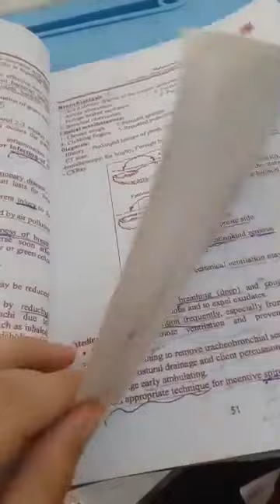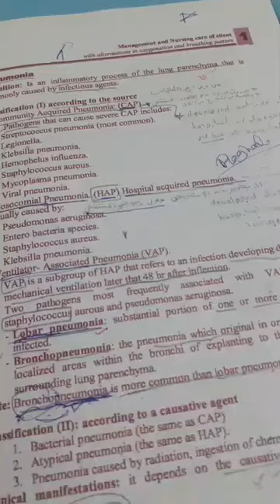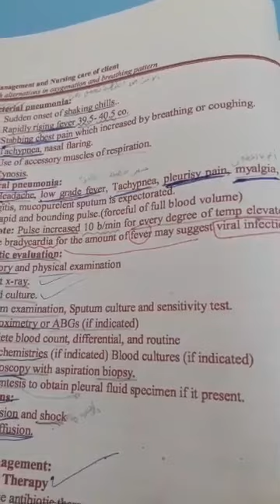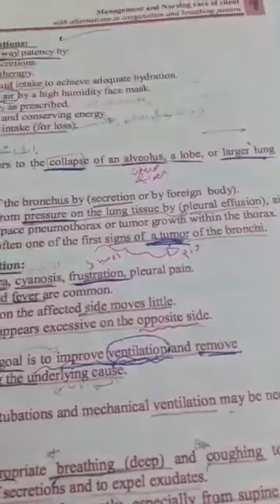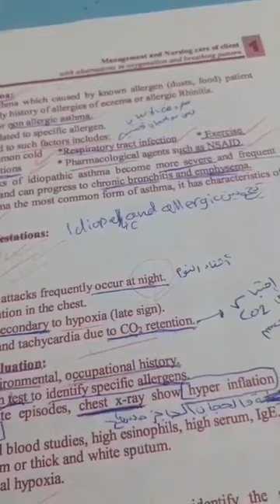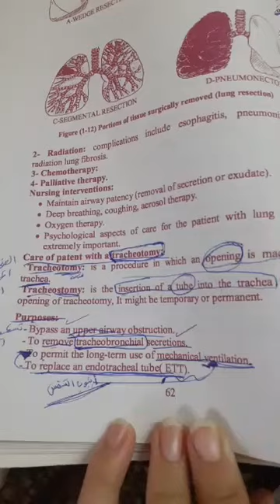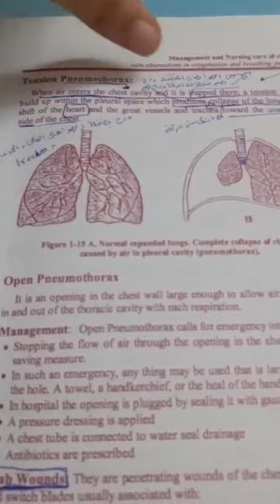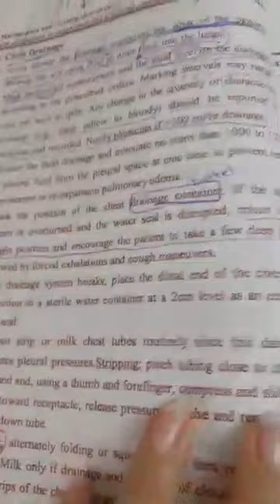شرح مادة الأدلت (تمريض بالغين) للتمريض المشارك جزء 2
شرح مواد التخصص لطلبة التمريض المشارك(مواد الشامل )

RN :RAGHAD YOSEF

لا تنسونا من دعائكم لنا بالخير في الدنيا والآخرة 🤍😌